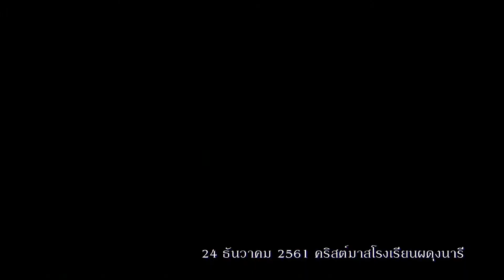วันคริสต์มาส โรงเรียนผดุงนารี สพม.26 ปี 2561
กิจกรรมวันคริสต์มาส โรงเรียนผดุงนารี สพม.26 วันที่ 24 ธันวาคม 2561